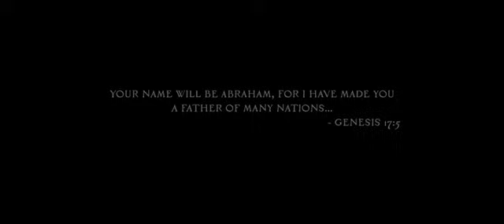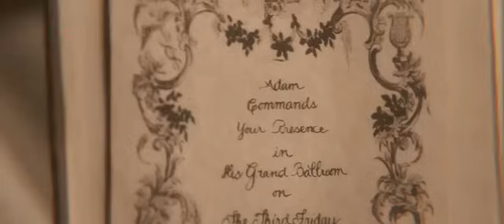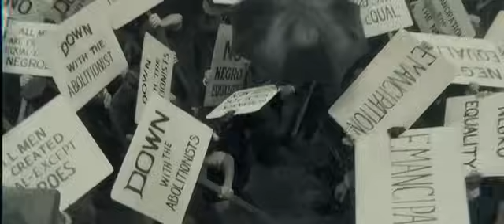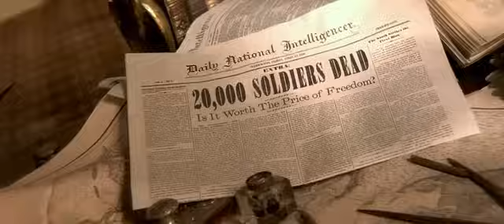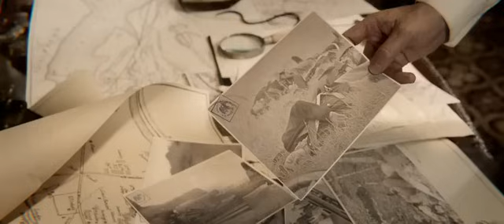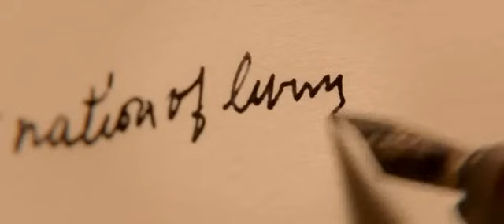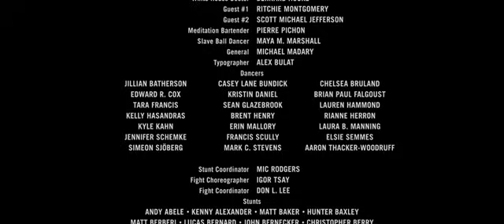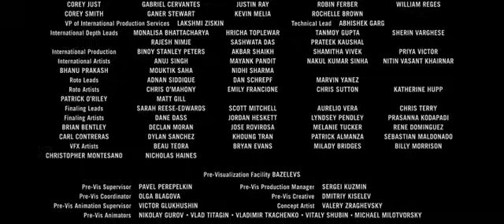Abraham Lincoln Vampire Hunter 2012 AHMAD NADEEM 0346 0431213